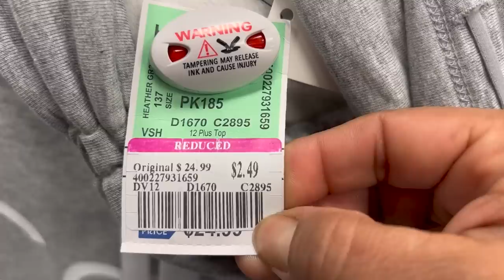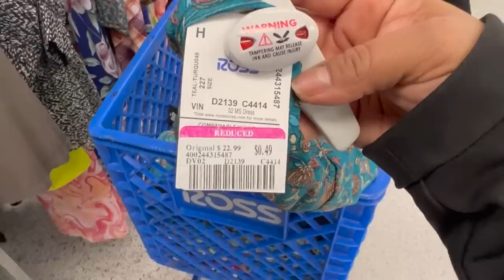❤️ Lunes De Rebajas En ROSS ❤️ Siguen Saliendo Mercancía Casi Regalada!😱